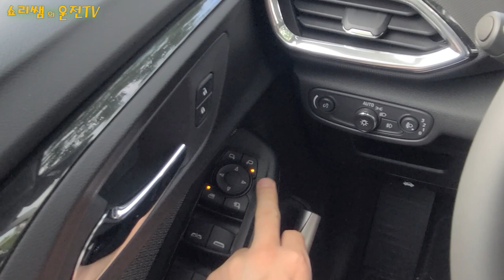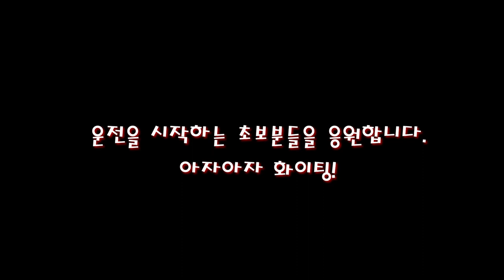[초보교실] 이렇게 맞추면 차로변경 주차 쉬워 집니다.